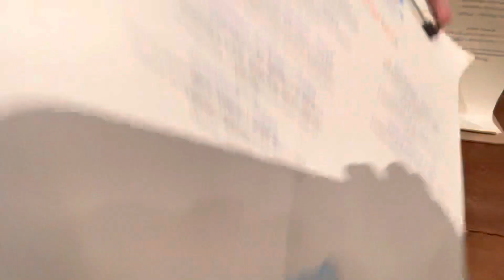Family Eat Out | Fish Head Iligan City